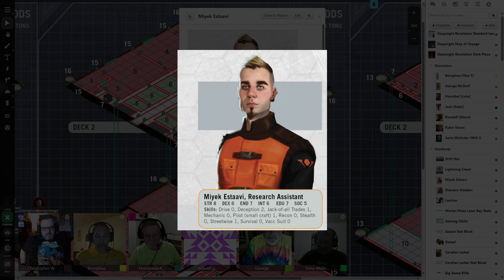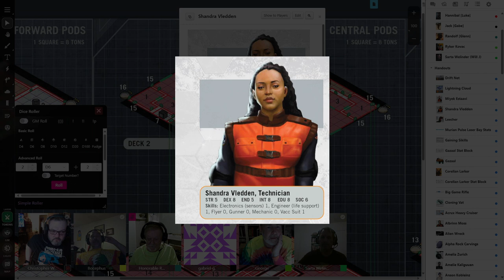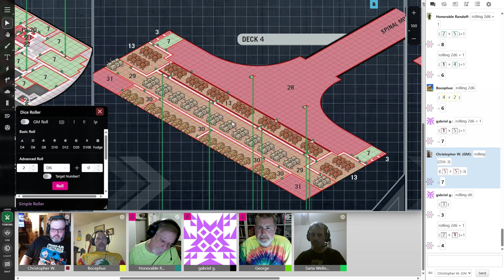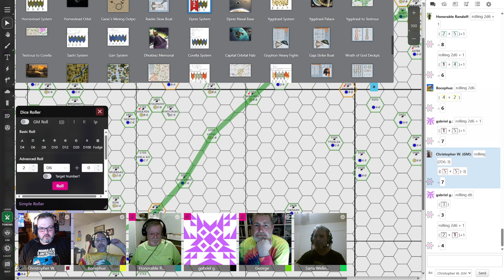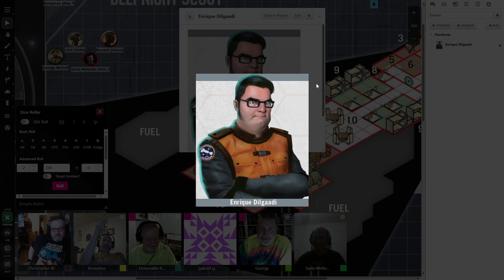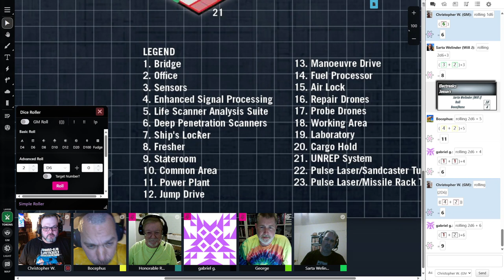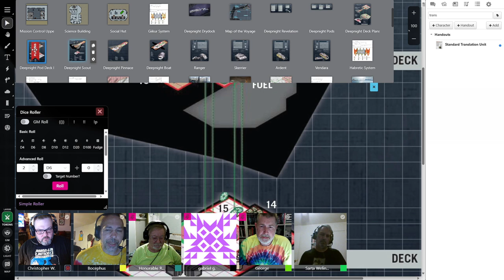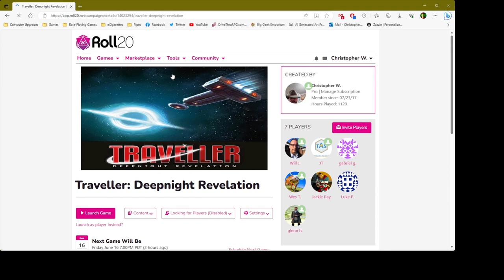Deepnight Revelation - Mystery Wreck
The crew discovers the partial remains of an alien ship during a refueling operation in an ice field...